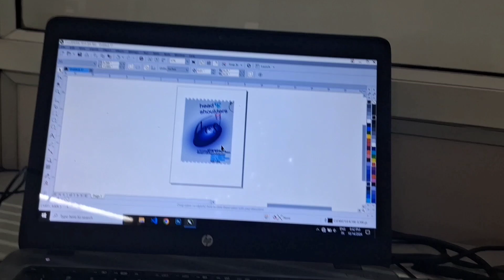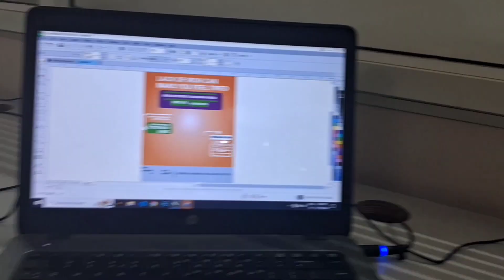Special Child Education School के बच्चों से मिलने मम्मी आई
Special Child Education School के बच्चों से मिलने मम्मी आई | Aakansha Vlogs

Ek Umeed for special childrens school ke childrens se milne my mom aye.
I hope you will like this video of Aakansha Vlogs youtube channel.Thankyou.